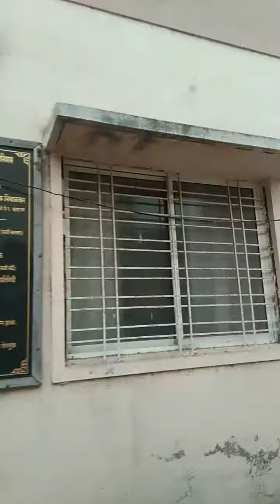सद्गुरू संत यशवंत बाबा संजीवन सामाधी मंदिर मायणी ता. खटाव जि. सातारा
खटाव तालुक्यातील मायणी येथील यशवंतबाबा महाराज यांचा रथोत्सवास जर वर्षी मोठ्या उत्साह मध्ये साजरा होतो . यानिमित्ताने जिल्ह्यासह जिल्हाबाहेरुन हजारो भाविक दाखल होतं असतात.